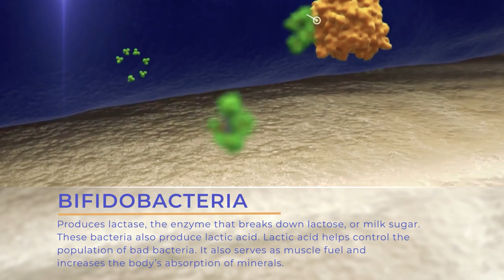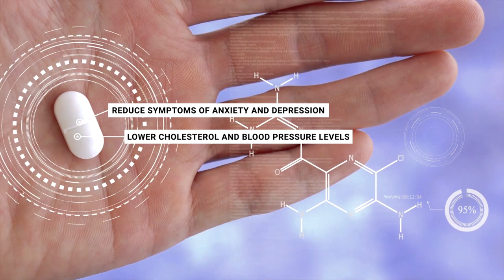PROBIOTICS Benefits - Weight Loss, Digestive Health, Men & Women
Your body is full of living microorganisms, both good and bad. Probiotics are the "good" & "helpful" kind because they help keep your gut healthy. You can find probiotics in supplements and some foods.

Dozens of different probiotic bacteria offer health benefits but each address different health conditions. Each group comprises different species, and each species has many strains. Because of this, choosing the right type (or types) of probiotic is important.

The most common groups include Lactobacillus and Bifidobacterium.
Lactobacilli - This species of bacteria is commonly used in foods and supplements. They’re thought to support the immune system, limit the growth of harmful bacteria in the intestine, help in breaking down lactose into nutrients the body can use.

Bifidobacteria - This species of bacteria produces lactase, the enzyme that breaks down lactose. These bacteria also produce lactic acid. Lactic acid helps control the population of bad bacteria. It also serves as muscle fuel and increases the body’s absorption of minerals.

Probiotic Impact on Digestive Health
Probiotics are widely researched for their effects on digestive health. Strong evidence suggests that probiotic supplements can help combat irritable bowel syndrome (IBS), a common digestive disorder, reducing gas, bloating, constipation, diarrhea and may fight Helicobacter pylori infections, which are one of the main drivers of ulcers and stomach cancer.

Probiotic Impact on Weight Loss
People who are obese have different gut bacteria than those who are lean. Many scientists believe that your gut bacteria are important in determining body weight.
  Other Probiotic Health Benefits
• Reduce symptoms of anxiety and depression
• Lower cholesterol and blood pressure levels
• Enhance immune function
• Heals acne, rosacea, eczema and other skin disorders

Maintaining a healthy balance of good bacteria in your gut is extremely vital to your health.
 Probiotic supplements offer a wide range of benefits with very few side effects so if you’re interested in improving your gut health, c heck out some of these high quality probiotics offered at the Professional Supplement Center.

Product UPC 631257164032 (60 Vegetable Capsules)
Product UPC 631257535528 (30 Vegetable Capsules)

Product UPC 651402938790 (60 Vegetarian Capsules)
Product UPC 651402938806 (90 Vegetarian Capsules)

Product UPC 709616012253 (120 Vegetarian Capsules)
Product UPC 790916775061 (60 Vegetarian Capsules